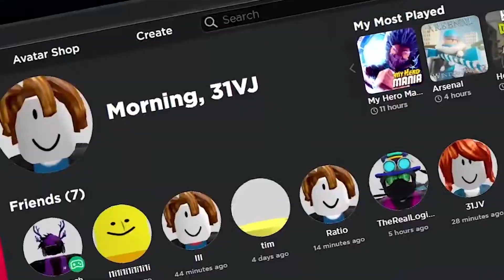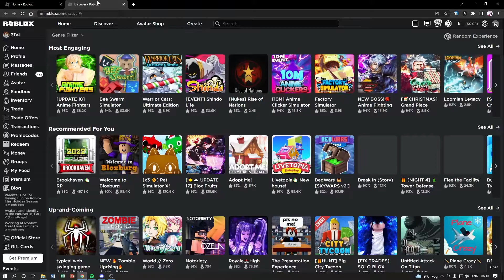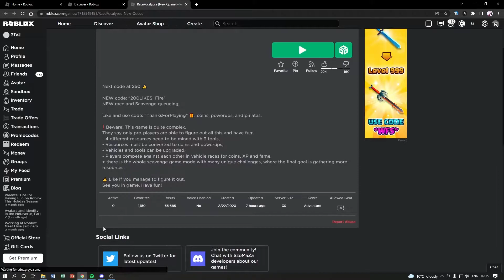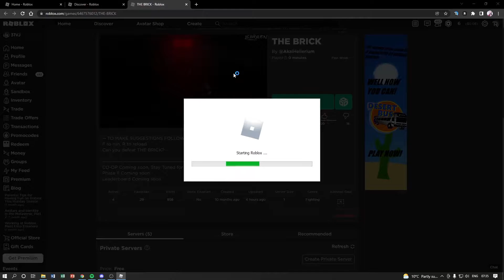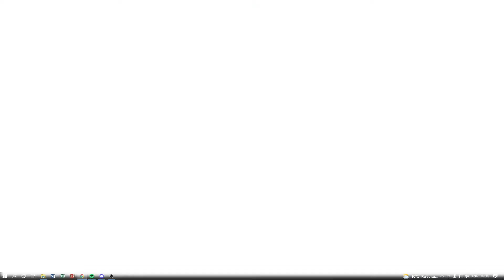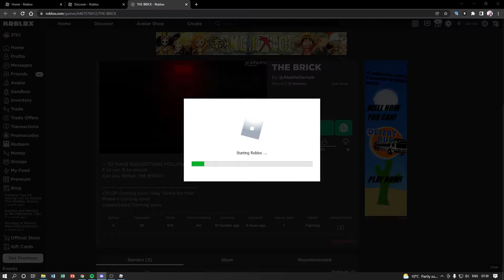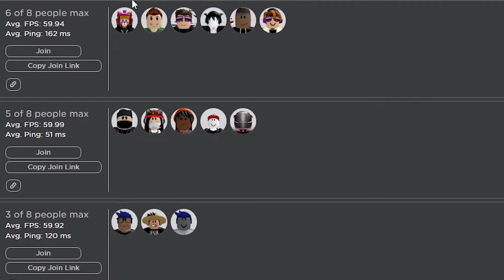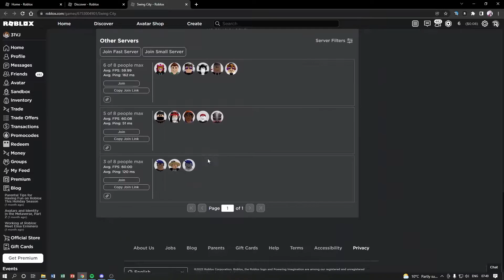Playing the MOST UNDERRATED Roblox Games!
I found some of the best roblox dead games which are still well worth your time!
It was easy to find these games but I have no idea why these games are so dead 🤔🤔